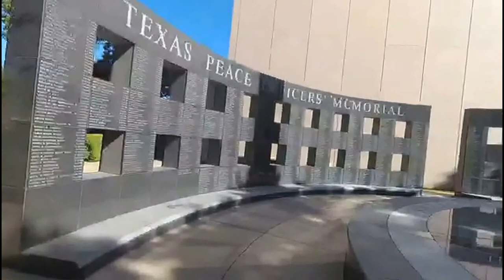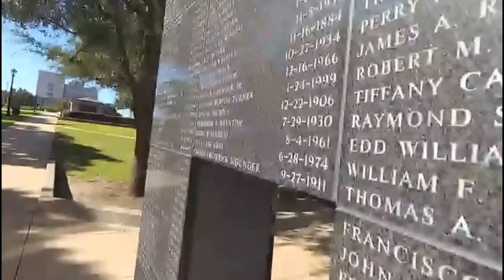EL CAPITOLIO DE AUSTIN TX